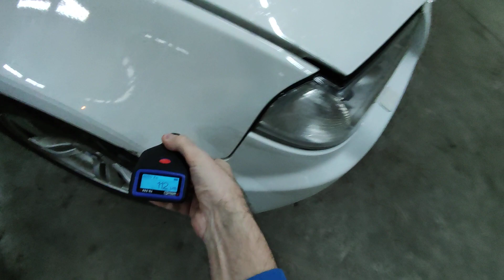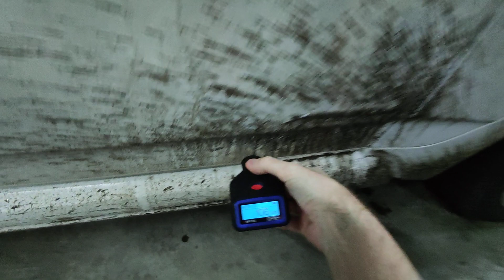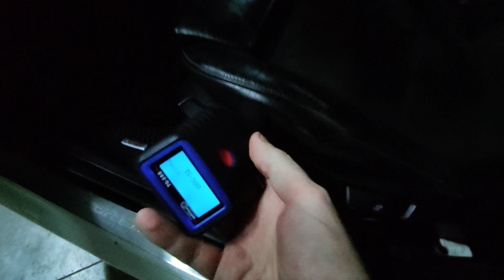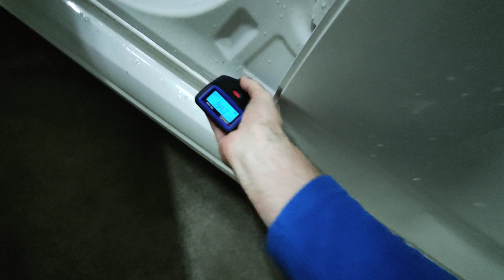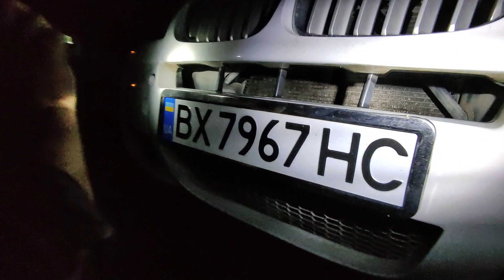Діагностика BMW X3 2.0d N47 E83 огляд кузов ЛКП перевірка ходова СТО автопідбір Україна Autocheck 💙💛